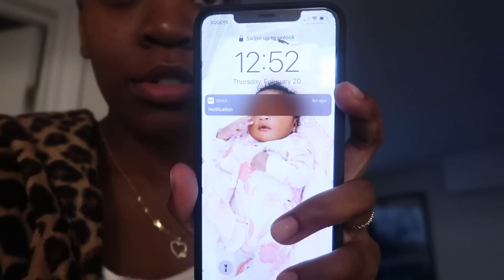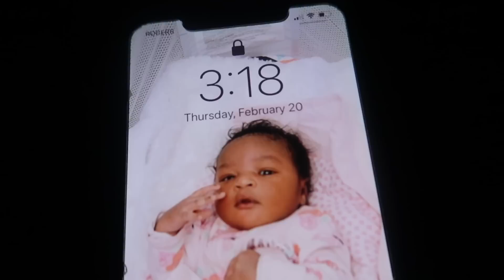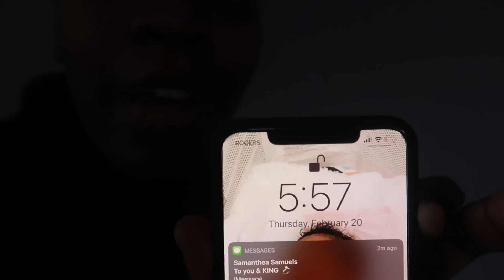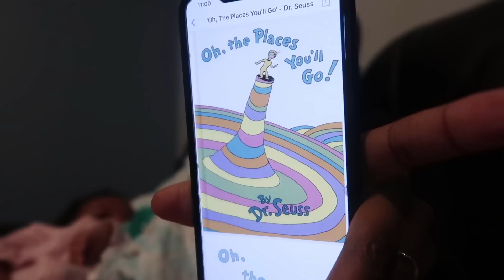24 HOURS WITH BABY MELODY | NICKY AND DEAN